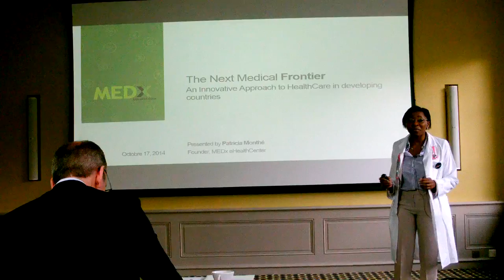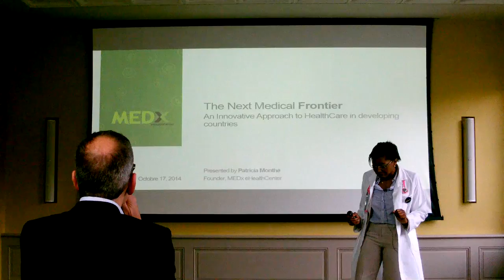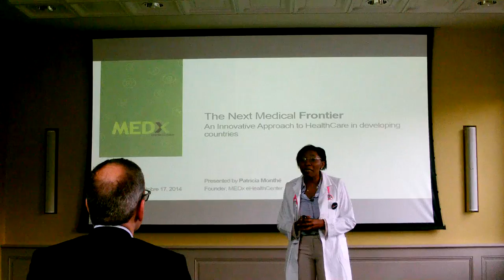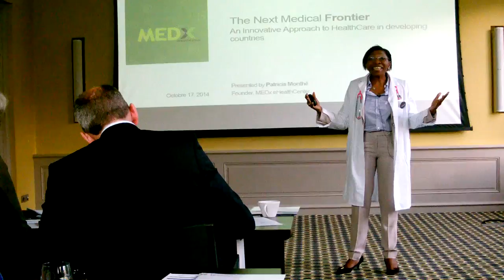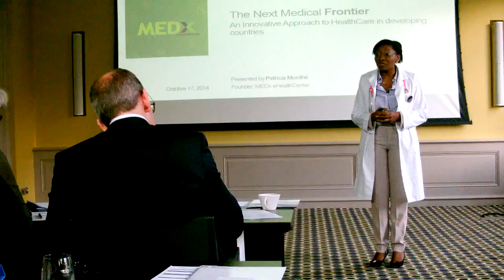Digital health for and in developing countries- pitch to the TEDx Amsterdam jury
Pitch by Patricia Monthe to the TEDx Amsterdam jury
on Fri, Oct 17th 2014